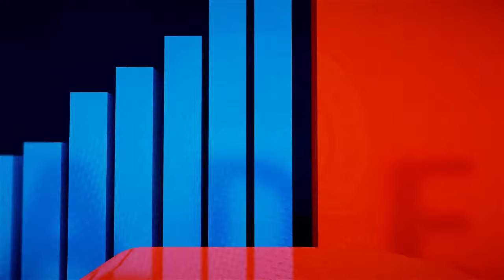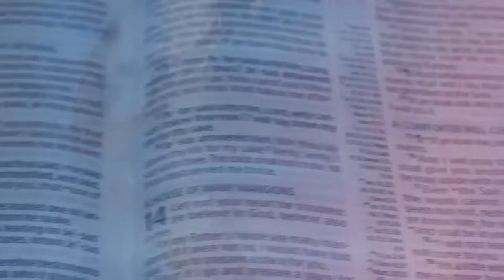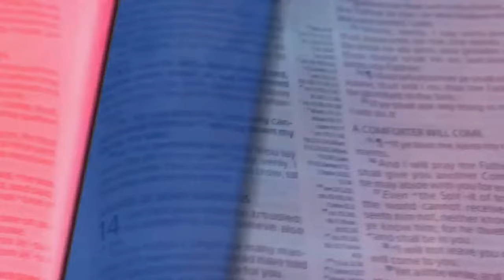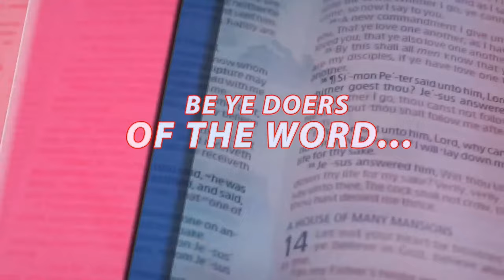The Untold Power of Tamed and Untamed Tongues || Leaders' Development || Pastor W.F Kumuyi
Leadership and ministerial development with W.F. Kumuyi
And I will give you pastors according to mine heart, which shall feed you with knowledge and understanding. (Jeremiah 3:15)

You can also download the DCLM Radio app on Google Play store.